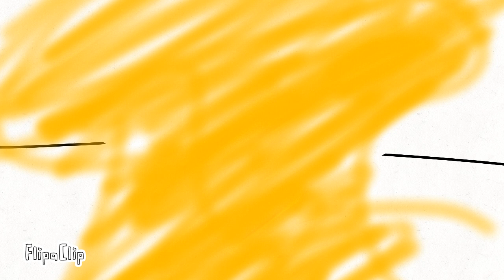the fury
S2 Ep6